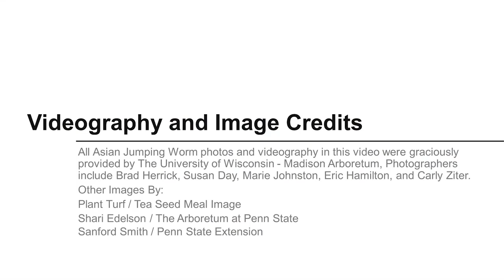Asian Jumping Worms – Another Forest Foe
Asian Jumping Worms are an unusual and destructive pest of eastern USA forests. They rapidly consume an important layer of organic matter and lock up soil nutrients. Learn more about them.